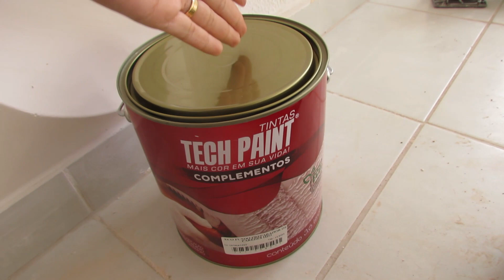TIRANDO TEXTURA DA PAREDE DA CASINHA/ COMPRAS PARA CASA/ VLOG DE TRABALHO NA CASINHA/CASA PACAEMBU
Ola Meu nome é Iara sou Casada com o homem mais lindo desse Mundo ahaha Sid, somos papais dos Gêmeos, G1 Francisco e G2 Emanuel sejam muito Bem Vindo ao nosso Canal!​​ !
Nesse vídeo VAMOS MOSTRAR UM POUCO DO TRABALHO LÁ NA CASINHA  !

casinha_37q/

Editor : Filmora